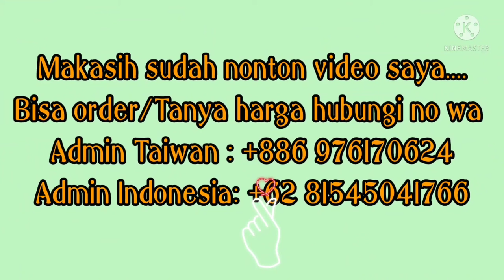Gamis KAYANI-3 SYAR'I Model Terbaru 2022 Edisi bulan ini#ceruty#gamisterbaru#busui#gamis2022#drees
Assalamualaikum.
@raihanfashion4311 Mau kasih tahu Bunda" koleksi Gamis Syar'i Terbaru say

👘👘Kayani-3 Syar'i

📏Detail
▪️Material Gamis Cerruty BabyDoll Printing Salur
▪️Hijab Cerutty BabyDoll
▪️Ukuran All size
LD 110 cm

 BISA DIKIRIM KE :

~ HONGKONG
~ MALAISYA
~TAIWAN
~SINGAPURA